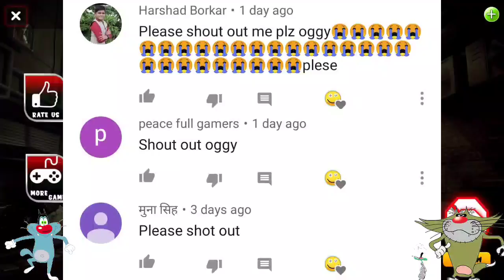Miss T Ko Clown Ne Bhaga Deya 😂 | Scary Clown Teacher With Oggy and Jack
Hay hay hay doato aaj ham khelenge scary Clown Teacher to ushe pahele per uske pahle aapane like ke button Ko nahin dabaya yaar to jaldi se daba do aur share bhi kar dena Apne doston ke sath aur han bhai aap channel per naye ho to jaldi se subscribe ke button ko tod Dena for Dena nimbu ki Jaise ne chhod dena Ooye...😁

-:- Mr Meat